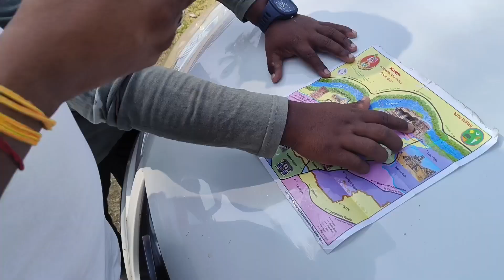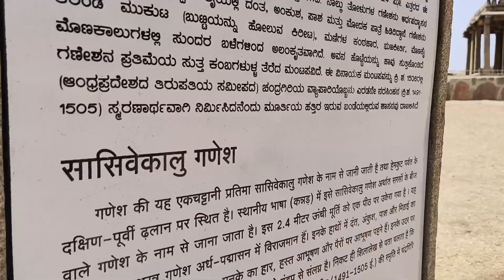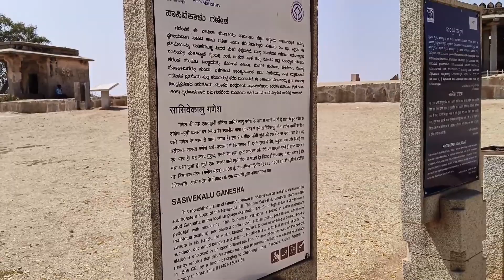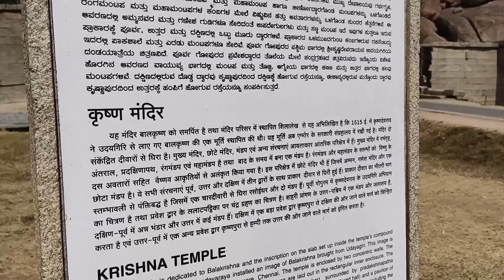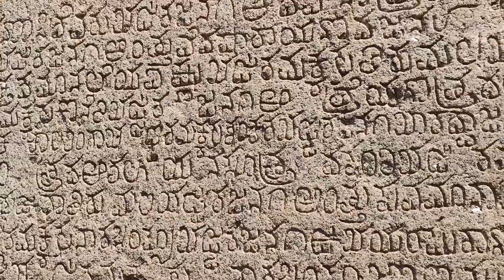A Day in Hampi | Travel Vlog @sandeshmaurya| Ep 5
A Day in Hampi |  Travel Vlog  | Ep 5  @sandeshmaurya
hampi in a day,
hampi tour in one day,
adventures in hampi,
where to stay in hampi,
hampi tour with guide,
best place to stay in hampi,
hampi destroyed by,
hampi tour by car,
hampi tour guide telugu,
hampi tour 2 days,
hampi itinerary 3 days,
hampi itinerary 2 days,
hampi visit,
first day of svpnpa,
famous places in hampi